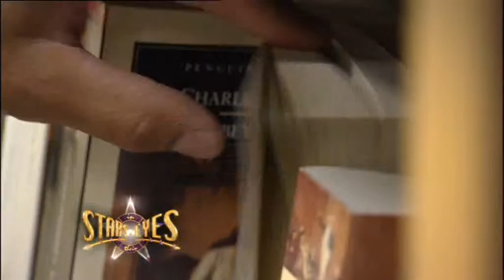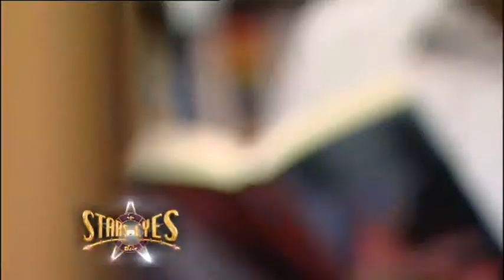Stars In The Eyes - Carl David Conlon Is The Drifters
As requested; We have decided to share with you some familiar faces having a brief moment in the spot light many moons ago. Hope you enjoy